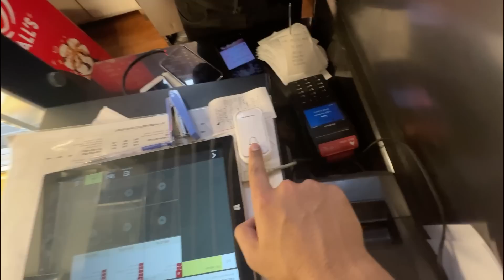Ludo khel ker Air-Tickets jeet Gya ✈️ 🎲😱